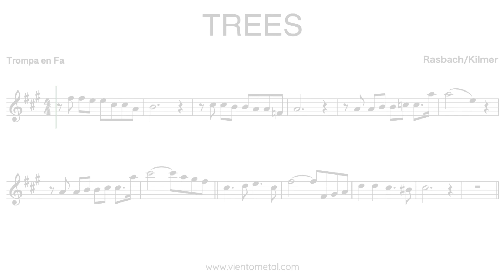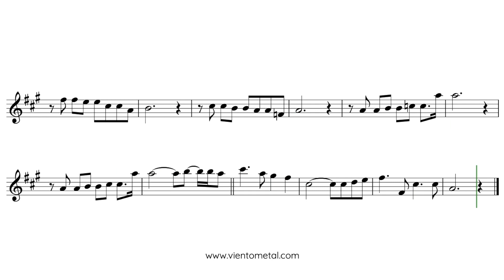Trees - Partitura y Play Along para Trompa en FA